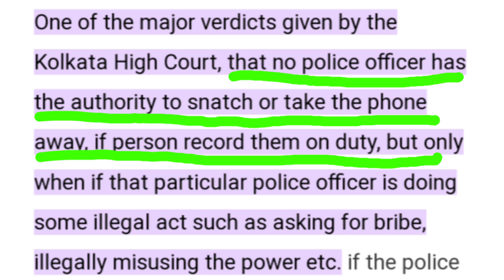Can we make Video of Police in Police Station? | Ashish Shukla